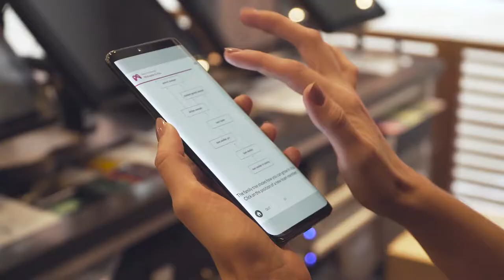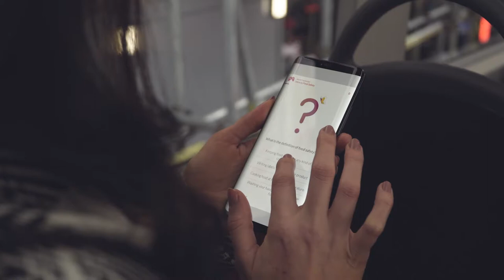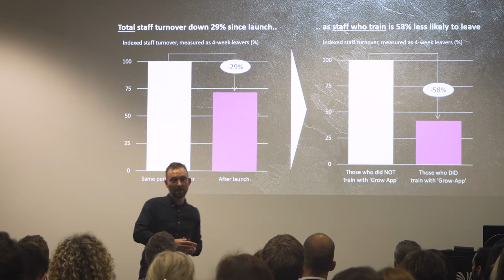Itsu Gamified Simulation Training by Attensi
"Training staff to deliver exceptional customer service consistently is incredibly difficult. That is why I'm delighted to partner up with Attensi who deliver an innovative solution that is not only effective but is also fun."

Julian Metcalfe, Founder, itsu